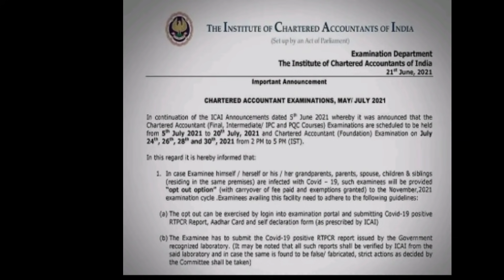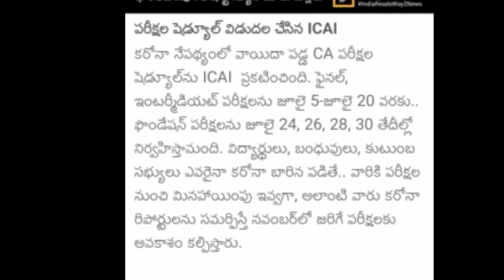it is inter exams shedule? what happened in supreme court today